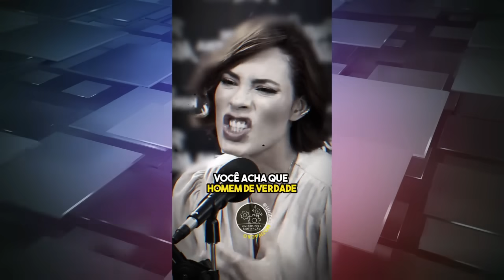Vazou Áudio COMPROMETEDOR Que Edu Guedes Mandou Assim Que Soube Do Divórcio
Hoje no moreno tatuado tem um audio que edu Guedes mandou para ana hickmann assim que soube do divórcio, ele queria dar uma força

Esse é um canal de opinião, onde analiso dinâmicas sociais entre homens e mulheres do ponto de vista de um homem.
Meu compromisso é dar minha contribuição sincera e respeitosa sobre assuntos da atualidade que interessam ao homem de alto valor.
Quando o homem começa a seguir o próprio caminho aprende que precisa se manter bem informado.

Vazou Áudio Que Edu TAL4R1C0 Guedes Mandou Assim Que Soube Do Divórcio